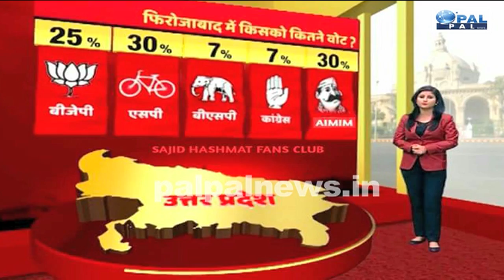यूपी में ओवैसी की पार्टी ने मारी ऐसी एंट्री के सपा, कांग्रेस और बसपा भी हुईं चित